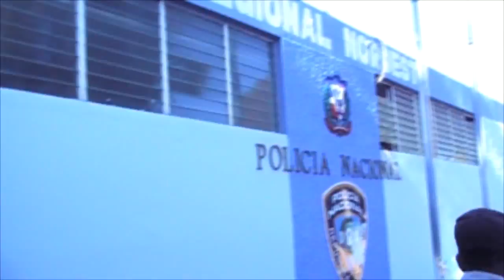Resumen de Notocias 18 febrero 2015